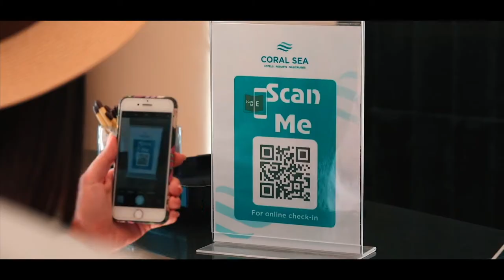Coral Sea Sensatori hotel sharm el sheikh فندق كورال سي شرم الشيخ